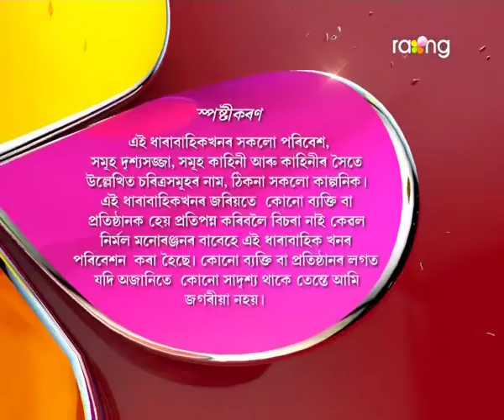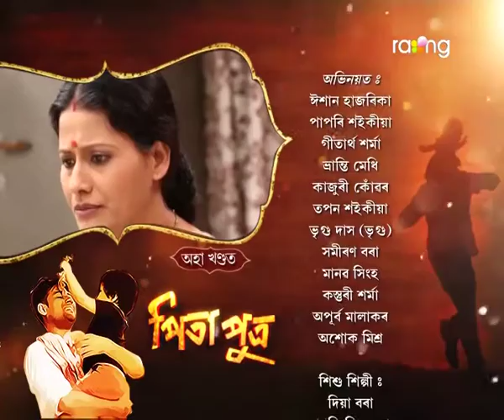Pita Putra | 19th Jan | Full Episode | No 124